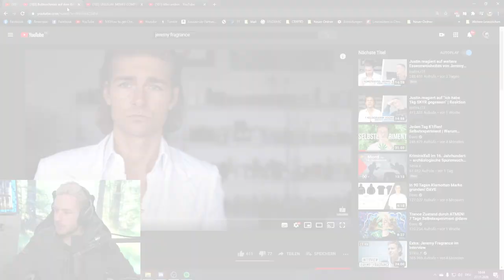Was möchte uns Jeremy Fragrance mit diesem VIDEO sagen? Rewi versteht es nicht!